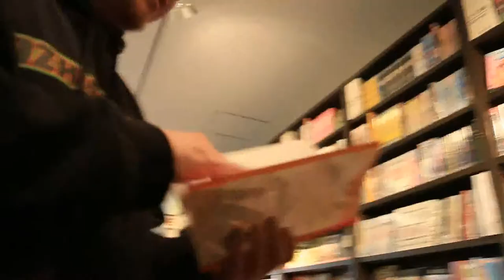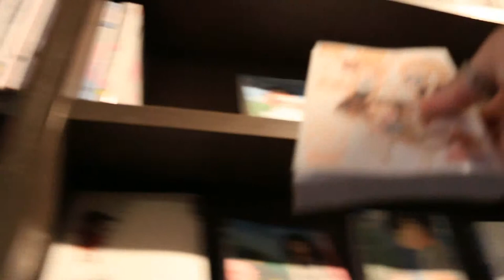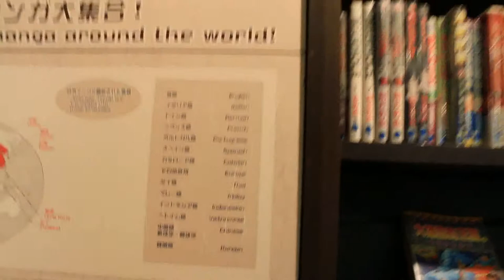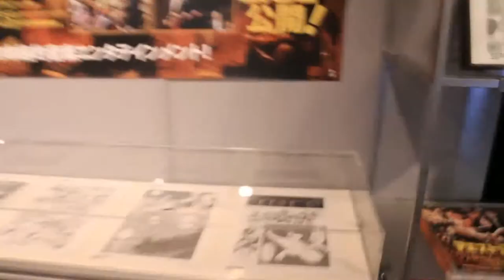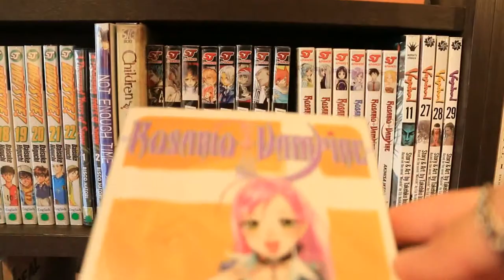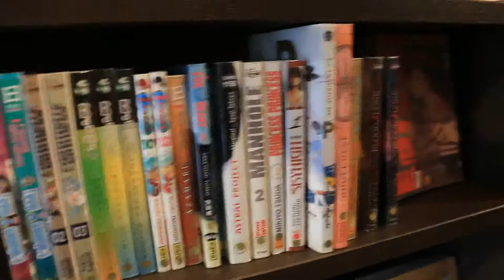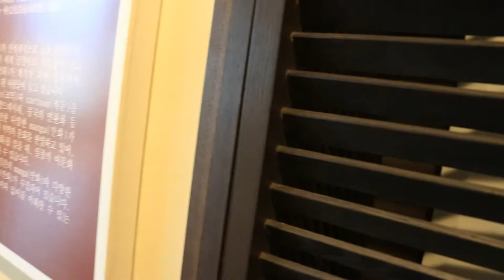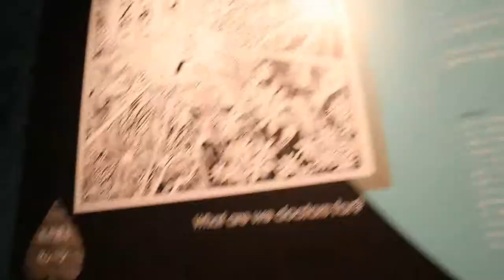Our day before we go see GEARS show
Ummmmm just a bunch of random video. Wasn't allowed to video tape in the manga museum so I could't check how the video was doing. Sry for the blurriness.